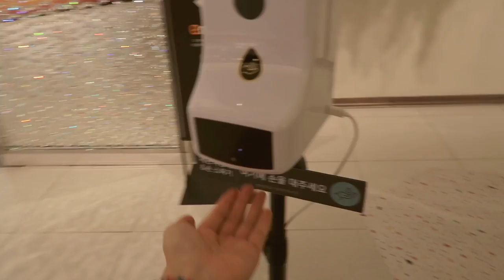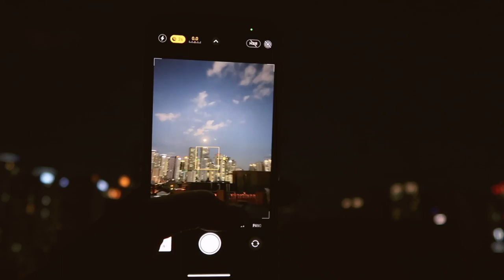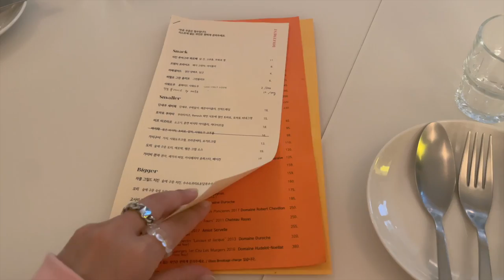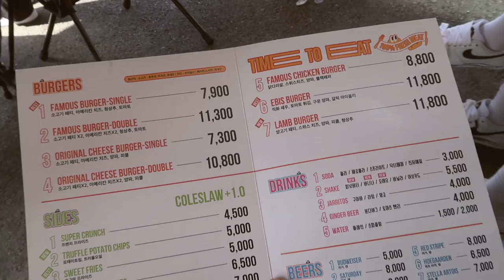ADULTING SERIES || long time no see..! update on life + spontaneous Chuseok holidays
- episode 67 -
Hi guys, I think it's been about a month since I last uploaded x_x
Hope you've all been well and healthy, both mentally & physically 😌
Sorry for keeping you guys waiting and being so understanding!
I will try my best to be more consistent...!
Make sure to stick around til the end of the vlog for a little giveaway :)

❪ OUTFIT / PRODUCTS MENTIONED ❫